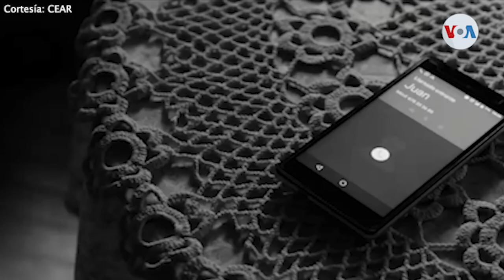Desprotección de víctimas de pandillas en Centroamérica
La violencia, las desapariciones, el reclutamiento de menores y el terror que infligen numerosos grupos de pandillas en Centroamérica llevaron al cineasta Salvador Calvo a realizar un cortometraje para capturar la atención del mundo sobre esta realidad.

¡Visítenos!